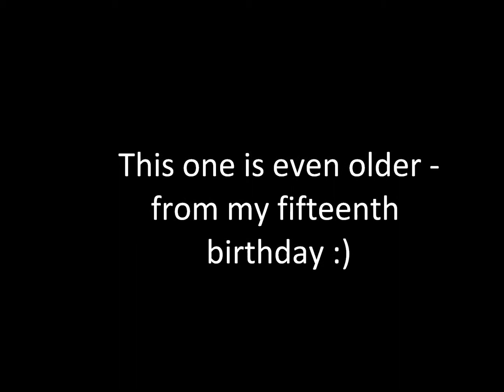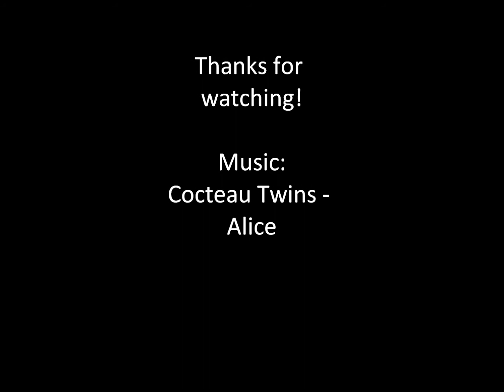A montage of my face 15-16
Decided to make another one
This time with all the first lot of photos I took when I first got my laptop
From my fifteeth birthday until half way through year 11